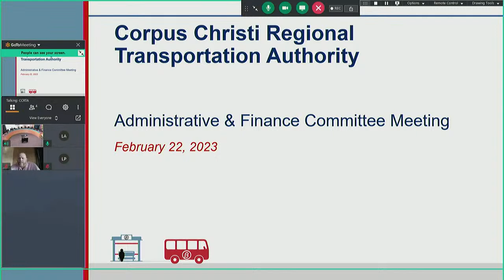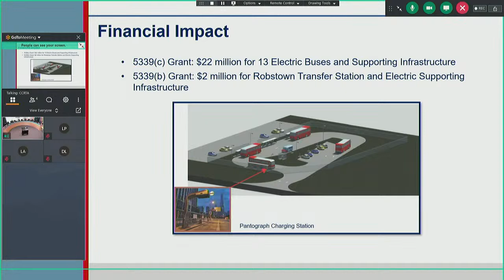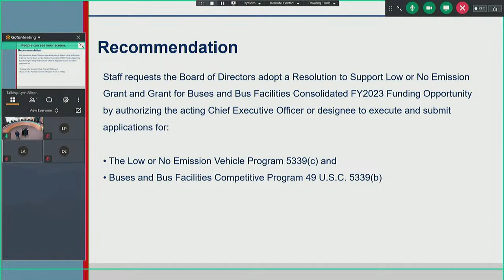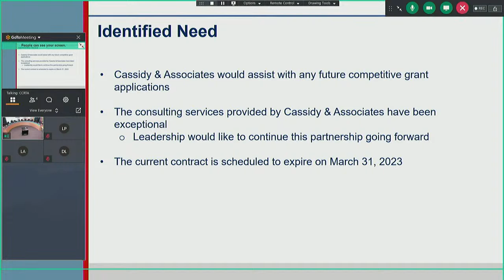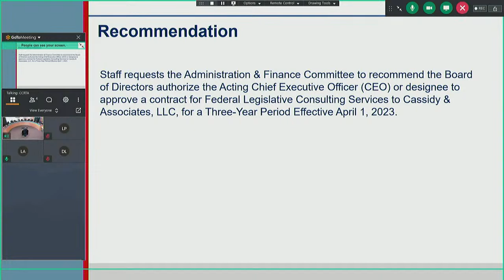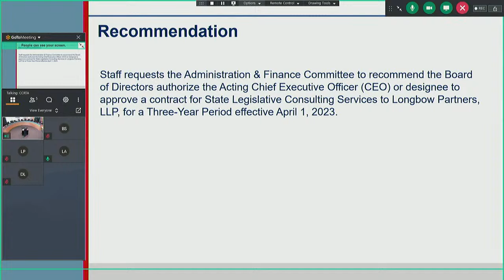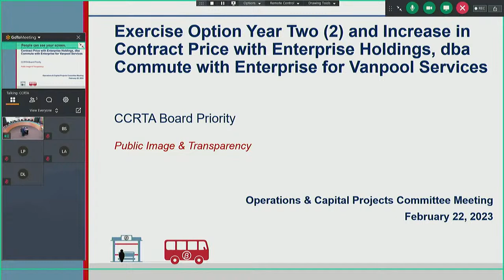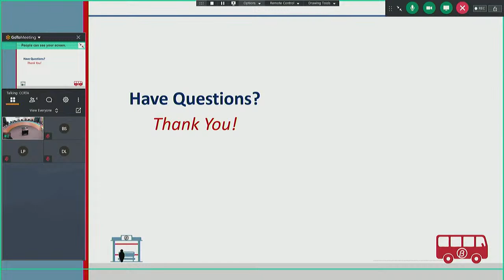Corpus Christi Regional Transportation Authority Live Stream